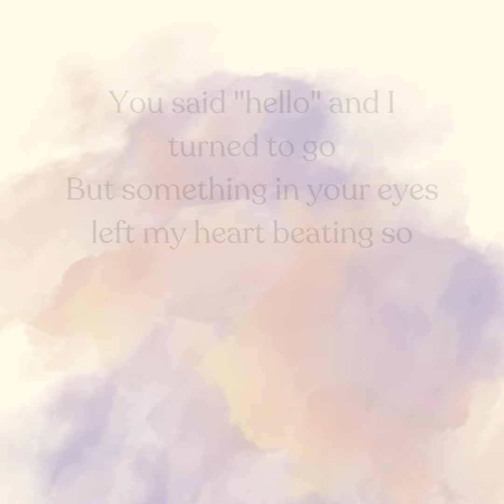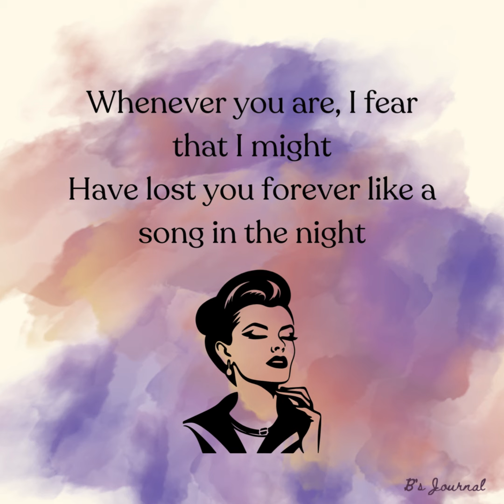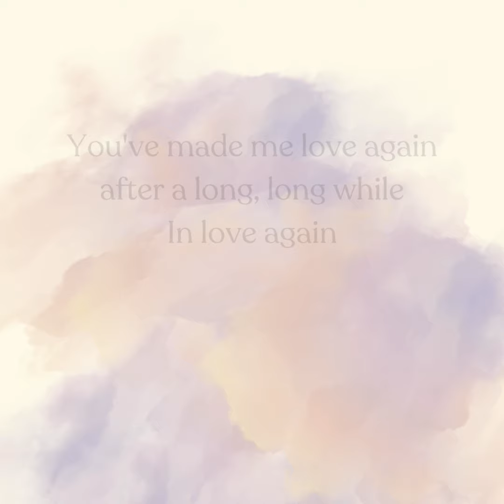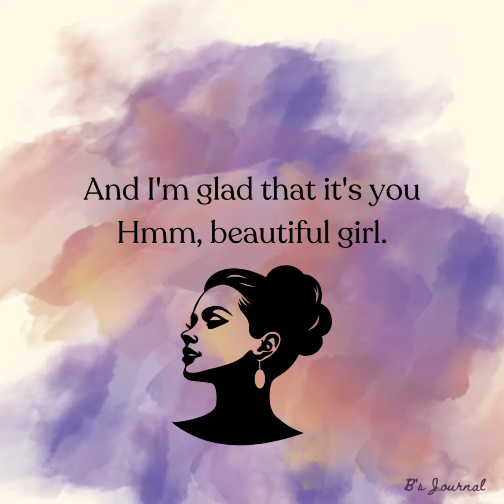Beautiful Girl with Lyrics by Jose Mari Chan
"Beautiful Girl" by Jose Mari Chan conveys a message of admiration, affection, and appreciation for the beauty and charm of a special woman in the singer's life. The song celebrates the qualities that make her unique and captivating, both in appearance and personality.

The lyrics of "Beautiful Girl" express the singer's admiration and fondness for the woman, highlighting her inner and outer beauty. The song portrays her as someone who brightens the singer's world and brings joy and happiness into his life.

At its core, "Beautiful Girl" is a romantic ballad that celebrates love and the special connection between two people. It captures the essence of falling in love and cherishing the beauty of someone who holds a special place in one's heart.

Overall, the message of "Beautiful Girl" is one of love, admiration, and appreciation for the woman's unique qualities that inspire the singer's affection. It's a timeless tribute to the beauty of love and the cherished moments shared between two people.

CTTO:
Released: 1989
Artist: Jose Mari Chan
Album: Constant Change
Genre: Pop